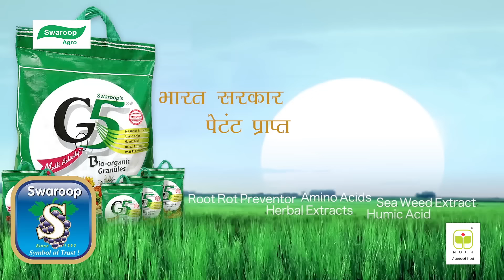G5 बहुउपयोगी दाणेदार फसल संवर्धक। ग्रैन्यूल्स रूप में एक अनोखा संशोधित उत्पाद है।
🌿 G-5 Granules - Unique Bio-Organic Granules
G 5 Granule is an unique patented granular formulation for plant growth as well as for effective preventive measures against pests and fungi.

G5 बहुउपयोगी दाणेदार फसल संवर्धक।

G5  दाणेदार पेटेंट प्राप्त उत्पाद है।

मिट्टी में इस्तेमाल के लिए ग्रैन्यूल्स रूप में एक अनोखा संशोधित उत्पाद है ।

🌿Dosage: 8 to 16 Kg per Acre as per type of crop.

Kisan Helpline Toll Free No: 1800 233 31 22